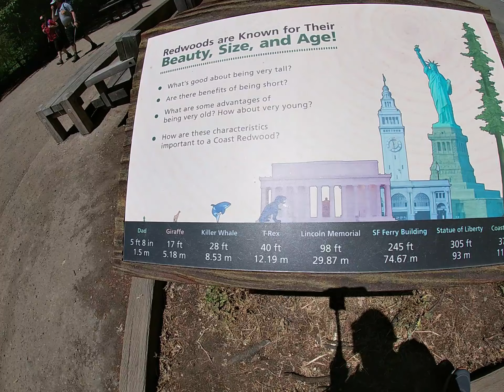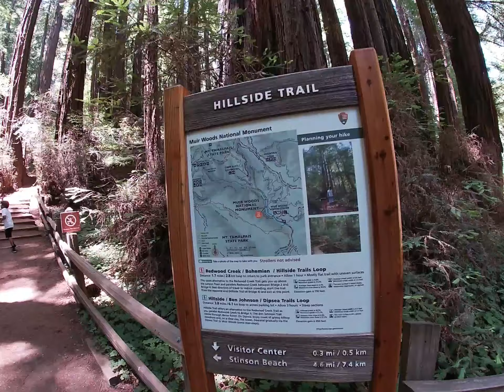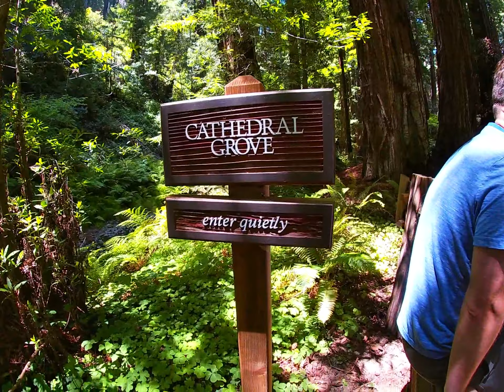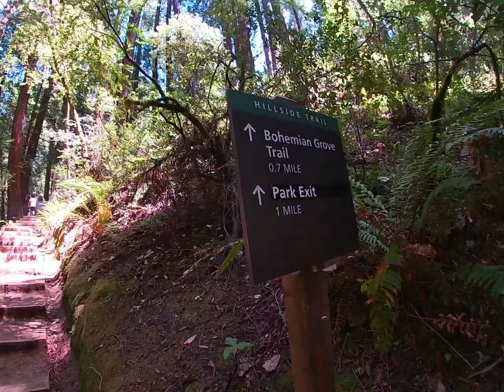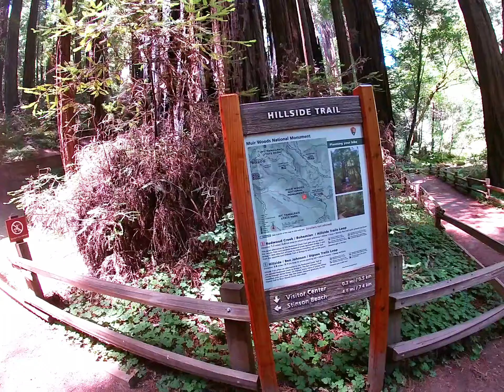Muir Woods | San Francisco | Redwoods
Hello! What better exemplifies California's dramatic landscape than sky-high redwood trees? That's what you'll find at Muir Woods, the beautiful and expansive national monument just 16 miles north of San Francisco. This attraction is a must-see for anyone looking to get up close and personal with some of California's most famous topography, not to mention a nice break from the bustle of the big city. The largest redwood tree in Muir Woods measures about 258 feet tall. Check out this video to learn about Muir Woods and in planning your trip to this national treasure.

Instagram: Runnerguymike (Mike on the Move)